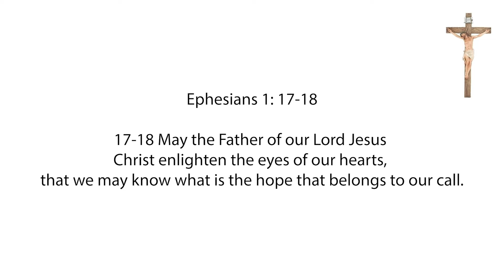Inspirations from God Monday 21st February, 2022